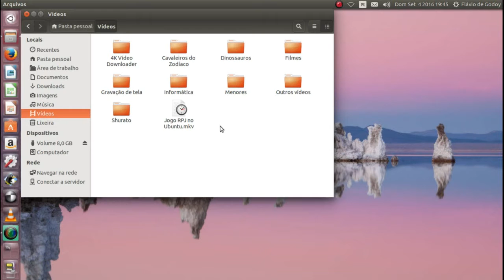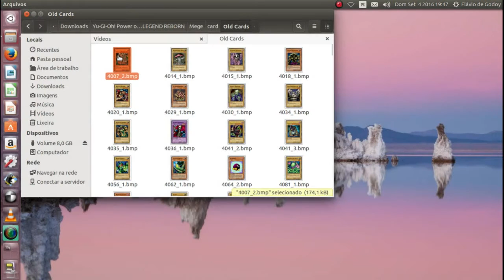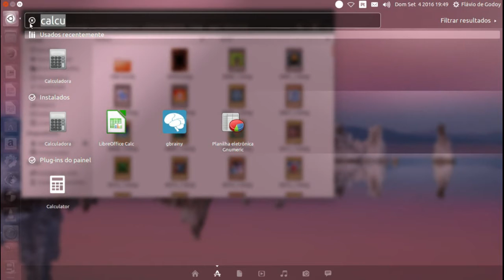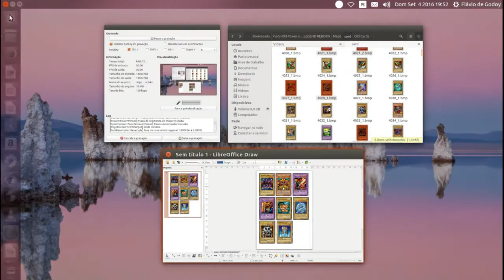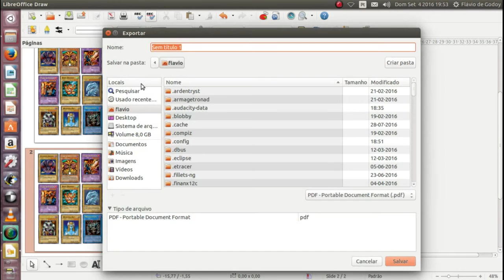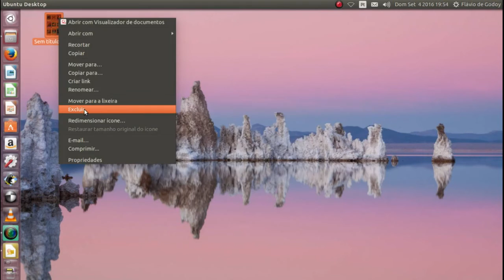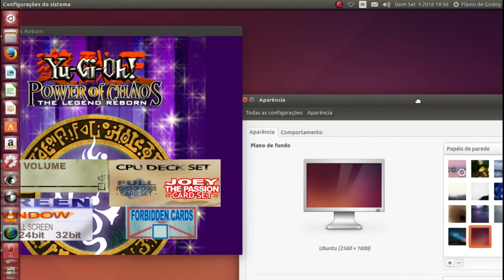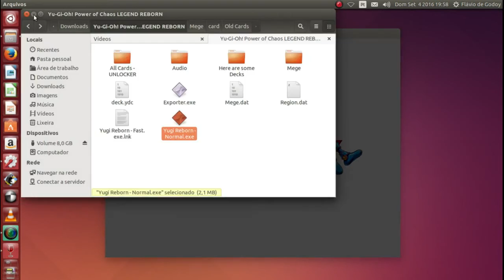Jogando Yu-Gi-Oh! no Ubuntu via Wine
Mais um vídeo do Essenziale Blog para mostrar que dá para jogar no Ubuntu. Neste vídeo descompactamos o arquivo executável do jogo baseado no anime Yu-Gi-Oh! (primeira temporada), chamado Yu-Gi-Oh! - The Legend Reborn utilizando o Wine. Destacamos que não precisamos de nenhum complemento e nem o Play On Linux para rodar. O jogo vem com mais de 1.400 cartas em formato de imagem, então, para quem quiser imprimir e jogar com os amigos em casa é uma mão na roda.